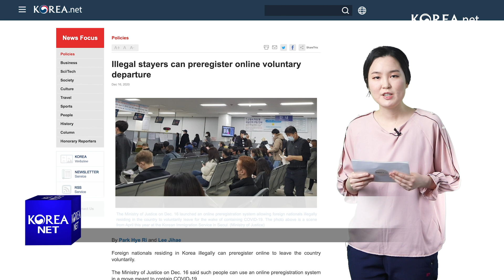New option for illegal stayers - 코로나19 확산 억제 위해 온라인 출국신고 시행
✔️ New option for illegal stayers
The Ministry of Justice from today will accept pre-registration online from foreign nationals illegally residing in the country to voluntarily leave.
The measure seeks to minimize the movements of those living in Korea without the proper documentation and stem the spread of COVID-19.
Before, such people had to visit an immigration office if they wanted to voluntarily leave.
From today, they can just register to voluntarily leave Korea on the government

✔️ 코로나19 확산 억제 위해 온라인 출국신고 시행
법무부가 최근 코로나19 확산에 따라 자진출국하려는 불법체류 외국인의 국내 이동을 최소화하기 위해 오늘부터 온라인 사전신고제를 시행한다고 밝혔습니다.
지금까지는 불법체류 외국인은 자진출국하려면 출국 3일 전까지 외국인관서를 방문해야 했습니다.
그러나 오늘부터는 관서를 방문하지 않고 하이코리아 통해 신고를 할 수 있습니다.

✔️ Free Wi-Fi in all city buses nationwide
Korea is the first country to offer free Wi-Fi in all city buses nationwide.
The government said this will generate up to KRW 220 billion worth of financial benefits over the next three years.
Minister of Science and ICT Choi Kiyoung said the free Wi-Fi in city buses nationwide will reduce the people's communication fees.

✔️전국 모든 시내버스 와이파이
세계 최초로 전국 모든 시내버스에서 무료로 인터넷에 접속할 수 있게 되었습니다.
정부는 전국 시내버스 무료 와이파이로 인해 앞으로 3년간 최대 2200여 억 원의 경제적 편익이 발생할 것으로 전망했습니다.
최기영 과학기술정보통신부 장관은 전국 시내버스 무료 와이파이가 국민들의 통신비 부담을 덜게 됐다고 말했습니다.

Related article
- Free Wi-Fi on all public buses nationwide marks world first

관련 기사
- 전국 모든 시내버스에 무료와이파이 구축 완료···세계 최초
-오늘부터 온라인 사전 신고로 불법체류 외국인 자진출국 돕는다